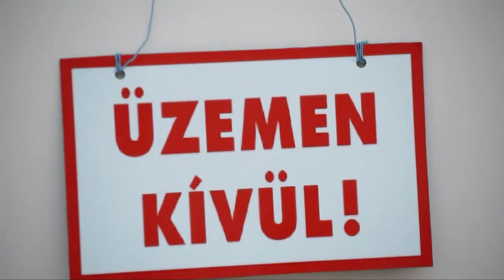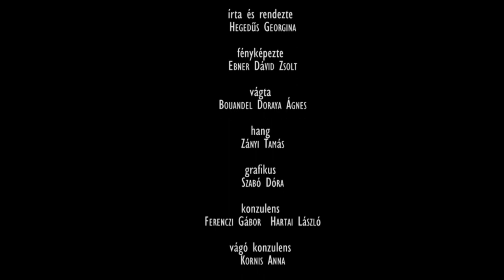Közhely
Társadalmi célú reklám, készült a Budapesti Nyílt Társadalmi Intézet támogatásával.

Import Hepaj Film és videó pályázat II. helyezett

Szereplők: Sütő András Miklós, Andai Katalin, Szabó Máté, Szegedi Tamás
Írta, rendezte: Hegedűs Georgina
fényképezte: Ebner Dávid Zsolt
vágó: Bouandel Doraya Ágnes
vágó konzulens: Kornis Anna
hang: Zányi Tamás
gyártás: Bíbok Tamás, Hernádi Ambrus
asszisztens: Bouandel Doraya, Cibulya Nikol
konzulens: Ferenczi Gábor, Hartai László